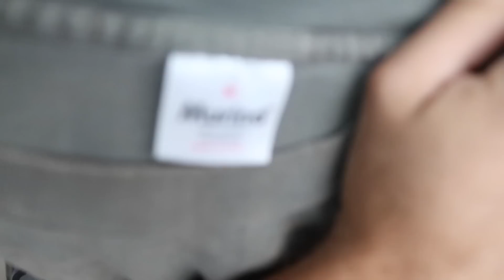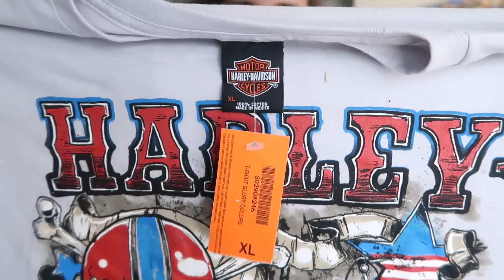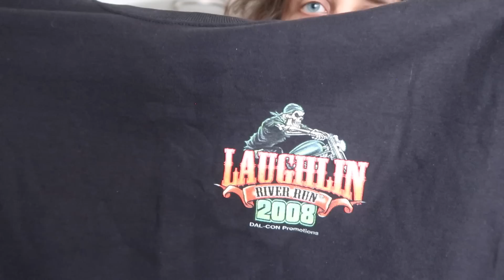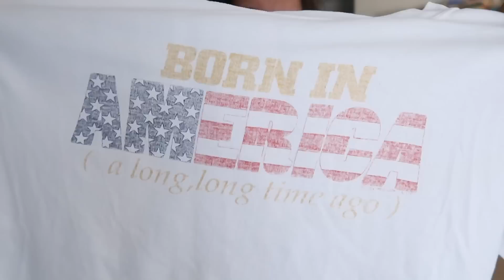The Haul King Mailed Me a Huge Box of Vintage T-Shirts